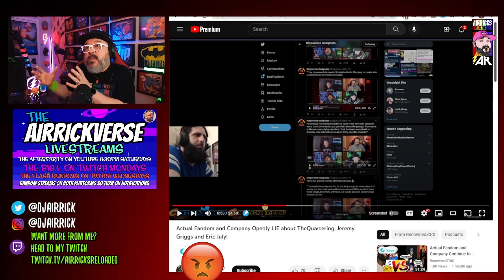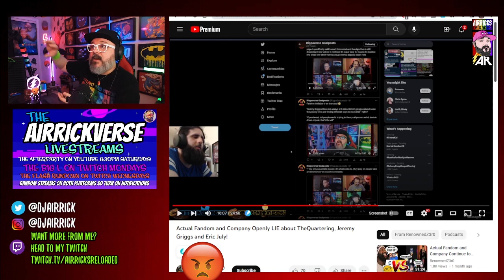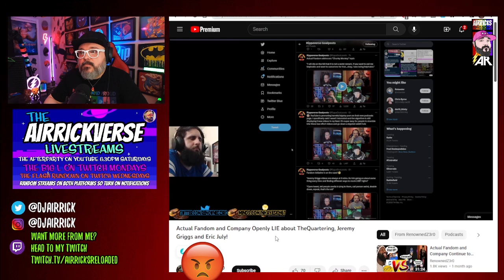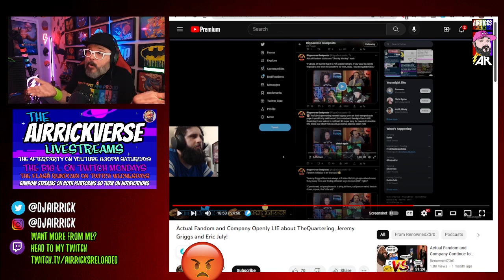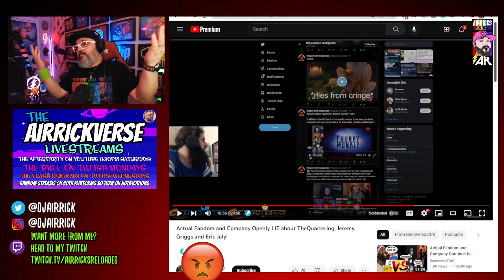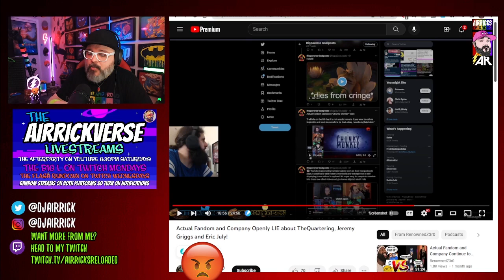Airrick DESTROYS Anti-FAN Commentary On CLIPS! Why The MINIONS Take The Front Lines!